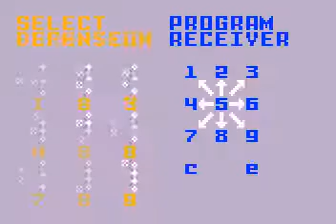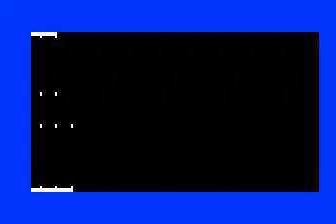Intellivision Football League: Destroyers at Armada Q3